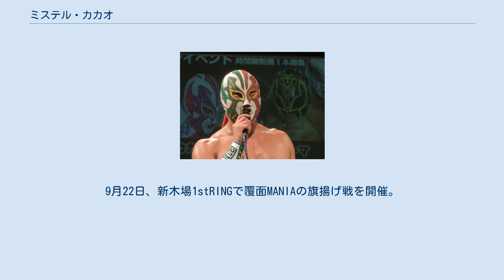ミステル・カカオ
ミステル・カカオ（1966年1月29日 - ）は、日本のプロレスラー、マスククリエーター。
本名：梅本 和孝（うめもと かずたか）。
 1984年、全日本プロレスに入団したがデビュー前に退団。
 大学に通って「体をつくってプロレスに戻れれば」という思いからボディビルを始める。
 大学卒業後、地元京都でインストラクターをこなしながらボディービルダーの衣装やサプリメントを取り扱う、お店に勤める。
後に知人から初代タイガーマスクの覆面を手掛ける東京都のマスク職人を紹介されて勤め先で初代タイガーのマスク販売を行うようになる。
後にマスク職人の勧めでマスク作りを始める。
その後、東京都のマスク工房に出向いて見よう見まねでマスクの作り方を修得。
 1992年、CACAOの名義でプロレスラーのマスクとコスチュームの制作会社「覆面屋工房」を設立。
 1997年2月、「ルチャリブレを直輸入したい」という思いから総合プロデューサーとしてメキシコのCMLLを団体ごと招聘するという前代未聞の試みとしてCMLL JAPANを開催。
 2000年7月29日、CMLL JAPAN露橋スポーツセンター大会でミステル・カカオとしてデビュー。
 2001年1月、CMLL JAPANが活動停止。
7月29日、マッチョ☆パンプとして、みちのくプロレスニューワールド仙台大会に参戦。
 2006年8月、覆面MANIAを設立。
9月22日、新木場1stRINGで覆面MANIAの旗揚げ戦を開催。
 2012年10月16日、CMLLでバンクーバー・キャットと結婚したことを発表。